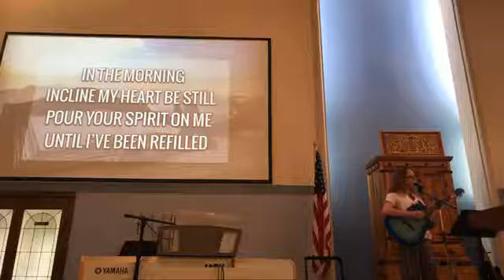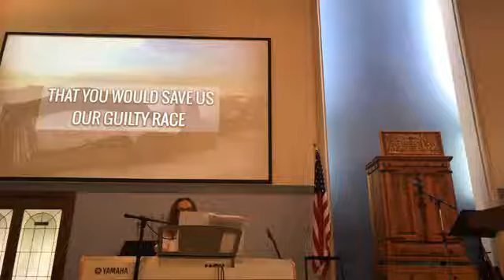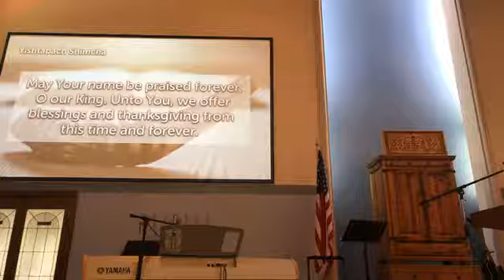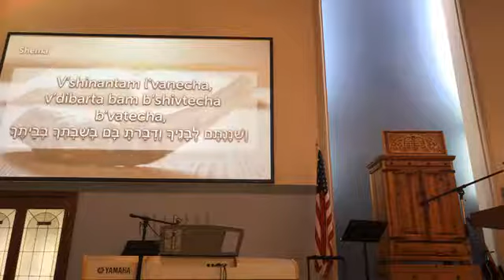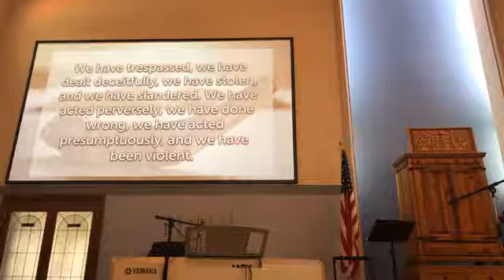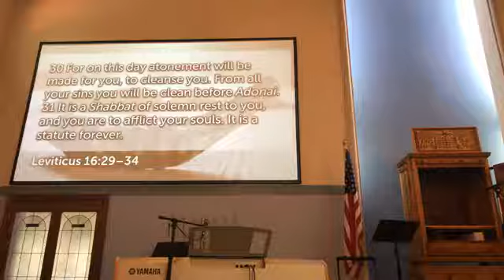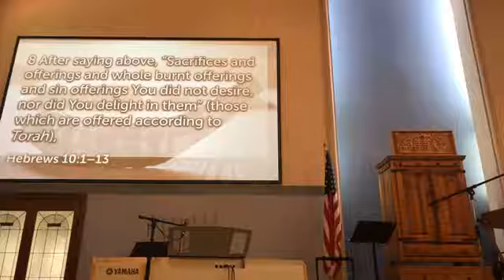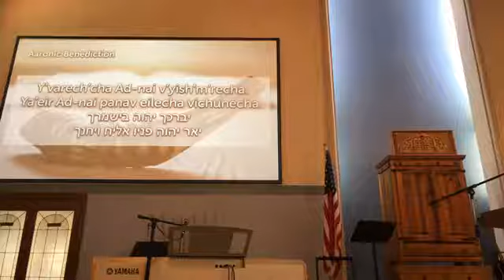Yom Kippur Service